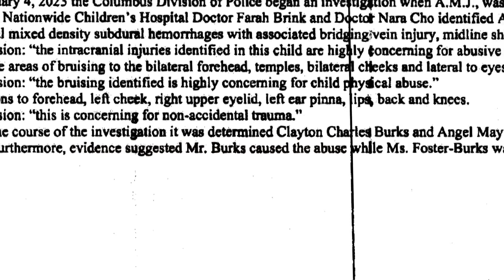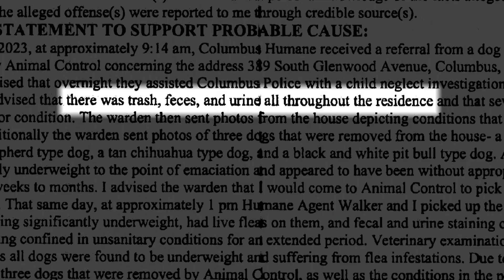One of two foster parents charged with injuring two year old appears in court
The foster mother was arrested Wednesday and is facing additional charges related to animal cruelty. The foster father remains at large.